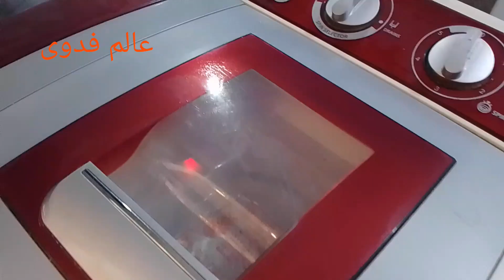زيتون بالفطر مجمر ياسلام +تنضيف عميق لابلاك والغسالة